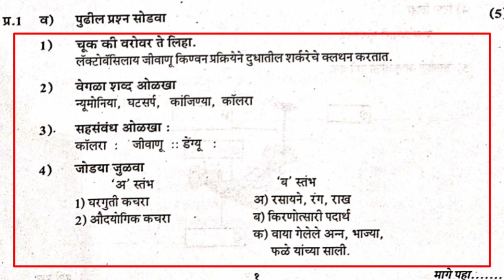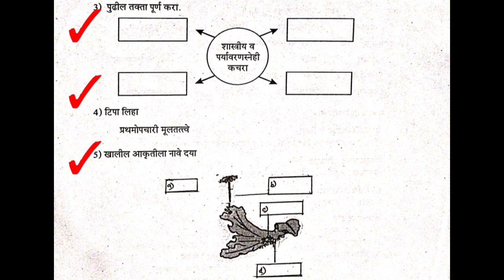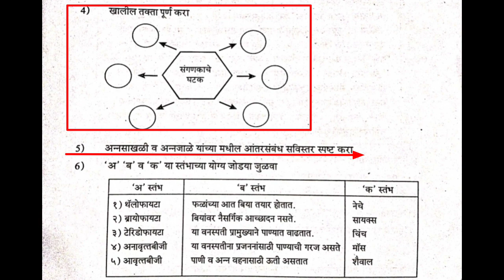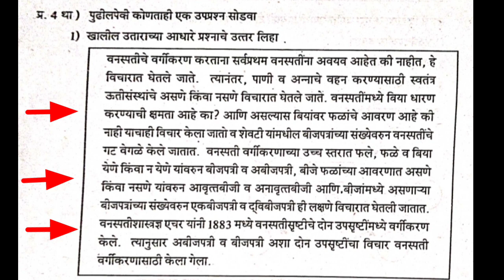first semester exam revisionpaper 9th science -2 प्रथमसत्रपरीक्षा सरावपेपर इ. नववी विषय -विज्ञान-2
इयत्ता  - नववी
प्रथम सत्र परीक्षा उत्तरासह
सराव पेपर प्रश्नपत्रिका च्या स्वरूपानुसार हे पेपर केवळ सरावासाठी आहेत.
विषय - विज्ञान आणि तंत्रज्ञान भाग -1
गुण- 40 वेळ 2 तास

विषय -विज्ञान आणि तंत्रज्ञान भाग -2
विषय- इतिहास व राज्यशास्त्र
विषय  -भूगोल गुण -40 वेळ- 2 तास

भूगोल जगाचा नकाशा भरणे

दिलेले सर्व पेपर प्रथम सत्र परीक्षा उत्तरासह दिलेले आहेत हे केवळ सरावासाठी दिले आहेत यामुळे आपल्याला प्रश्नपत्रिका चे स्वरूप समजू शकेल व आपला सराव होईल
दिलेल्या सर्व पेपरांचा काळजीपूर्वक सराव करा🌿💐🌿🌹🌿💐🌿
ऑल द बेस्ट👍👍👍👍👍